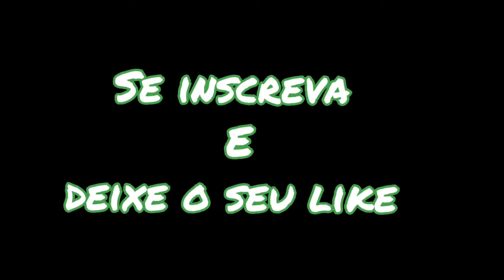Black Clover [Amv] | Rise (Black Grarden)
Eu não possuo nenhum direito sobre o anime ou sua música.

Isenção de responsabilidade de direitos autorais De acordo com a Seção 107 da Lei de Direitos Autorais de 1976, o subsídio é feito para "uso aceitável" para fins de crítica, comentários, reportagem de notícias, ensino, bolsa de estudos e pesquisa. O uso aceitável é um uso permitido pela lei de direitos autorais que, de outra forma, poderia estar infringindo. O uso sem fins lucrativos, educacional ou pessoal sugere o equilíbrio em favor do uso justo.

Song : Rise (Black Garden)